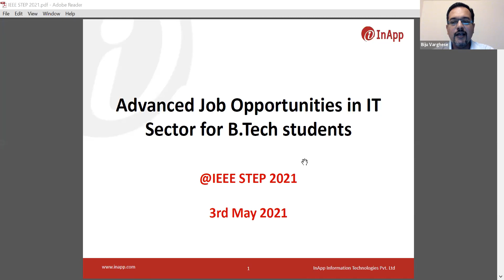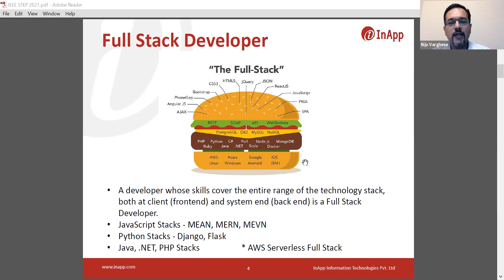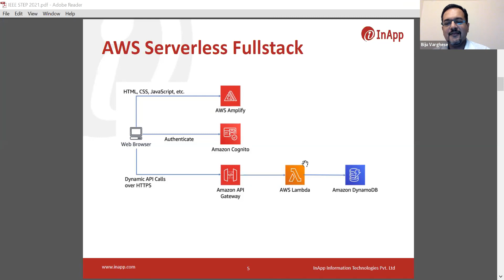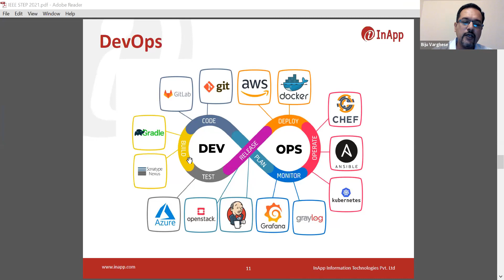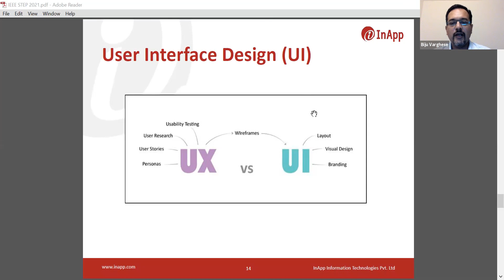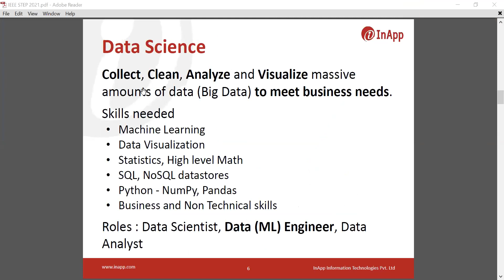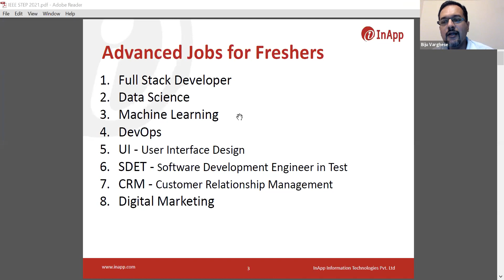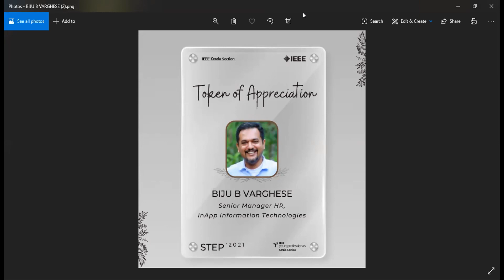Advanced Job Opportunities in IT Sector for Btech Students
Knowing about the options and the myriad oppourtunities makes it easier and much more interesting to know which road to lead on.

As part of the IEEE Student Transition and Elevation Partnership (STEP) program, IEEE Kerala Young Professionals presents a webinar on  “Advanced Job Opportunities in  IT Sector for Btech Students” by Biju B Varghese, Sr Manager HR, InApp Information Technologies